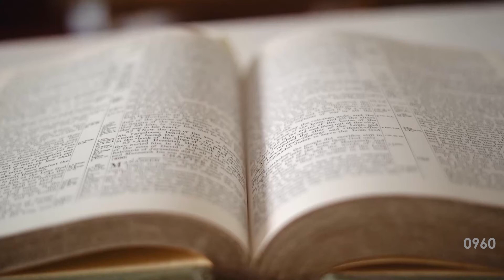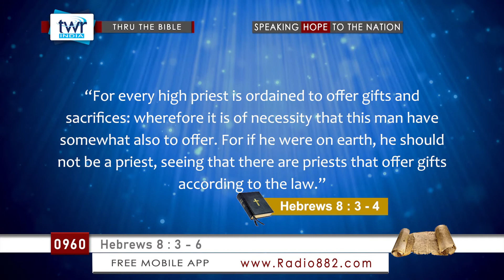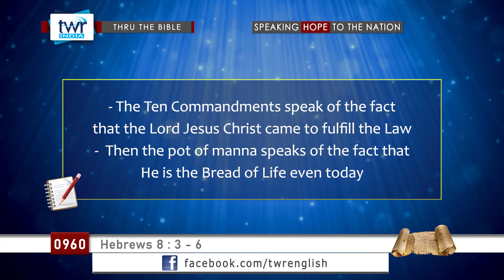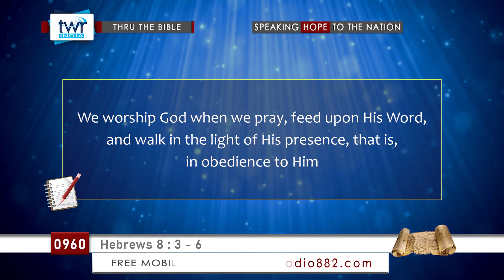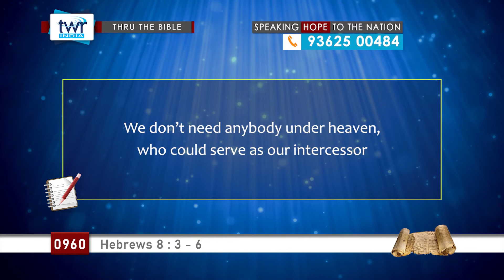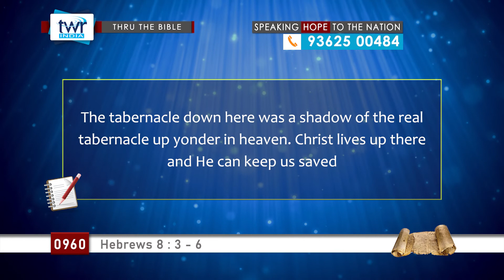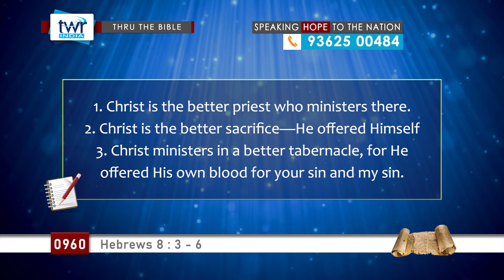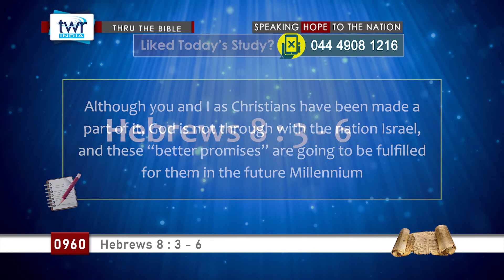TTB Hebrews 8 : 3 - 6 (#0960) TWR English [Bible Study]